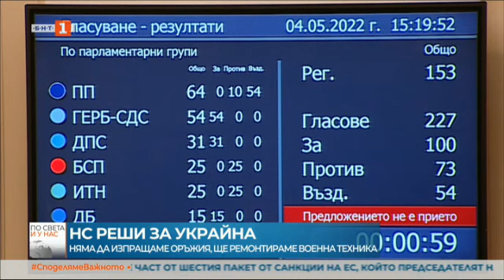По света и у нас - 04.05.2022, 23:00 по БНТ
Гледайте новините на Българската национална телевизия "По света и у нас" на 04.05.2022 от 23.00 часа или чуйте новините днес на нашия сайт